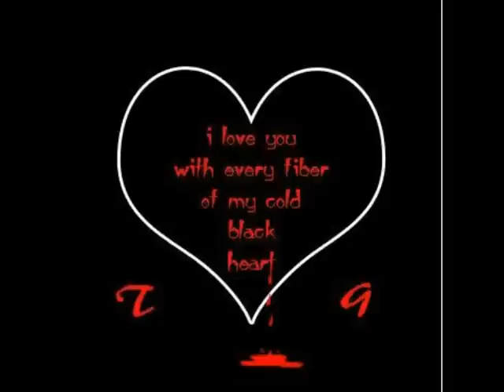100 ways of saying i love you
(Soundtrack Negative-Still Alive)